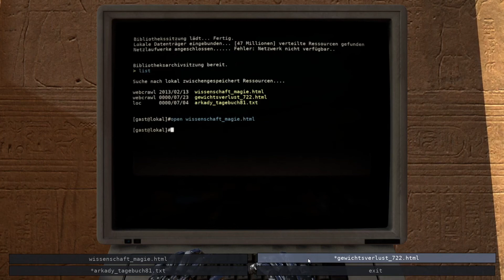Da muss man erstmal drauf kommen - The Talos Principle #13